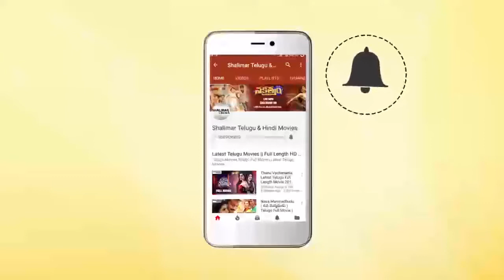Nagarjuna Grand Entry At Goodachari Movie Success Meet || Sobhita,Adivi Sesh, Madhu Shalini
Watch Nagarjuna Grand Entry At Goodachari Movie Success Meet. Starring AdiviSesh, SobhitaDhulipala, PrakashRaj, VennelaKishore, SupriyaYarlagadda, AnishKuruvilla, MadhuShalini, RakeshVarre and Darshan. Music Composed by SricharanPakala, Directed by SashiKiranTikka and Produced by AbhishekNama, TG Vishwa Prasad, Abhishek Agarwal Under the Banner of People Media Factory.